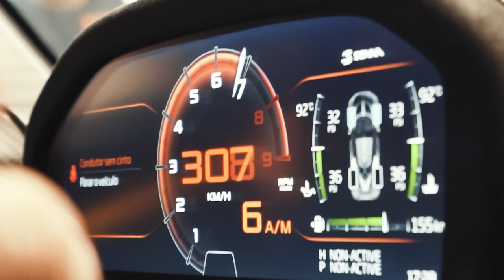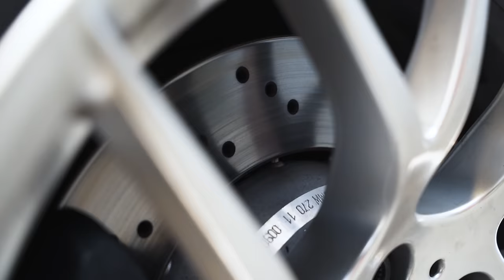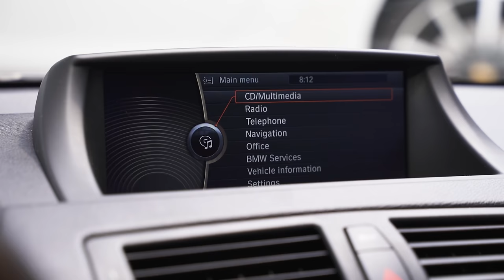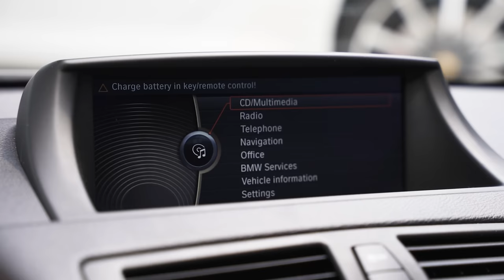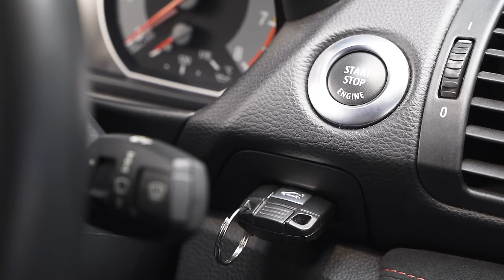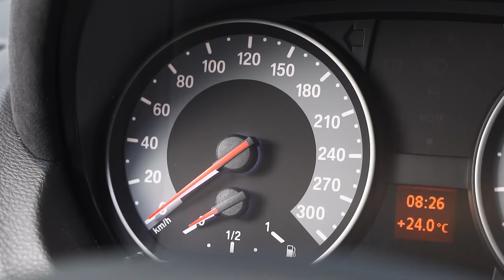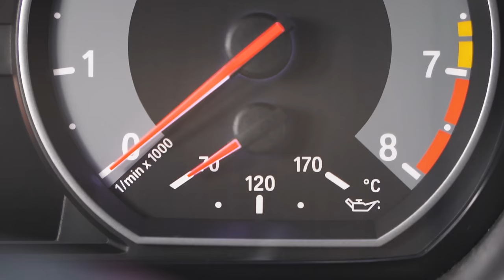A BMW PERFEITA! Câmbio manual, tração traseira e um 6 cilindros bi-turbo.